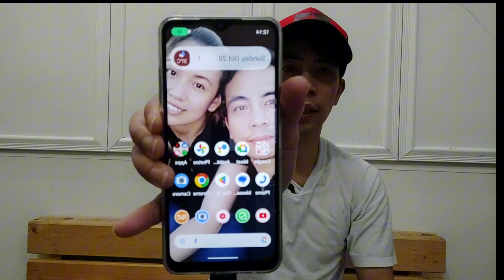VLOG 108 | DAPAT ICONSIDER MO ITO ! NEW ERA OF VLOGGING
Hi! In this video I would like to share my experience in vlogging.

As a BEGINNERS I am happy to share with you my journey.

I will discuss all types of vlogging accessories I used to have.